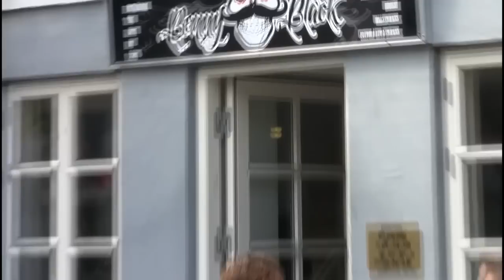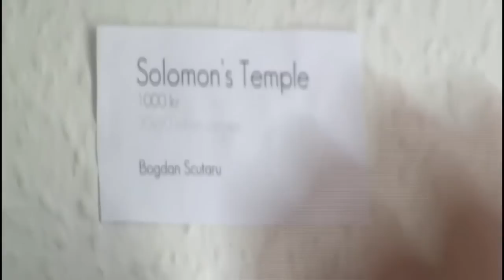Benny Black Art Exhibition (From Romania with LoVe)